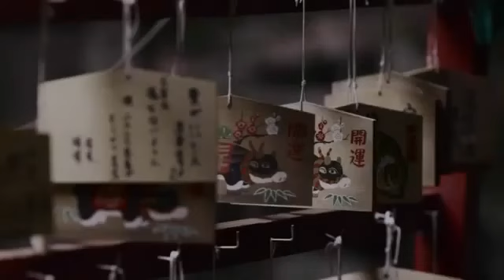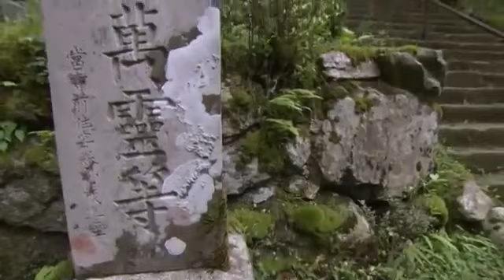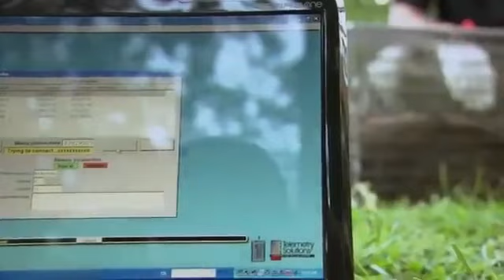National Geographic Amazing Videos of Super Smart Animals Nature Documentary HD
National Geographic - Amazing Videos of Super Smart Animals - Nature Documentary HD. VeVo- compilación semanal de la mejor divertido falla a partir de 2017! Con trucos de flip negro ido.

National Geographic Animals 2017 | Amazing Videos of Super-Smart Animals - Nature Documentary HD. National Geographic Documentary Animals 2017 | Amazing BIRDS OF PARADISE - Nature Documentary.

National Geographic - Amazing Videos of Super Smart Animals - Nature Documentary HD. VeVo- compilación semanal de la mejor divertido falla a partir de . National Geographic - Amazing Videos.